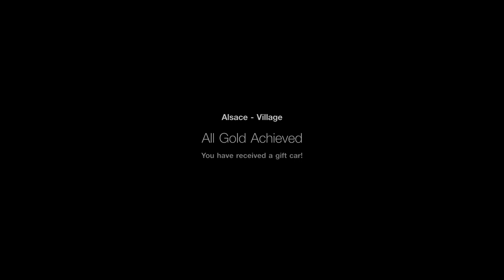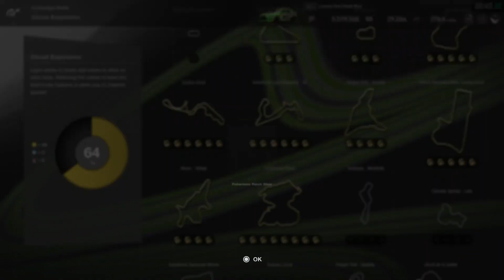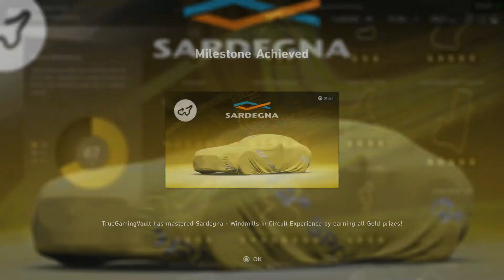GRAN TURISMO SPORT Gameplay Walkthrough Part 28 - No commentary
Gran Turismo Sport[a] is a racing video game developed by Polyphony Digital and published by Sony Interactive Entertainment for PlayStation 4. It was announced at the 2015 Paris Games Week and is the thirteenth game overall in the Gran Turismo video game series and the first game in the series to be released for PlayStation 4. It was released worldwide in October 2017, receiving generally favorable reviews from critics.